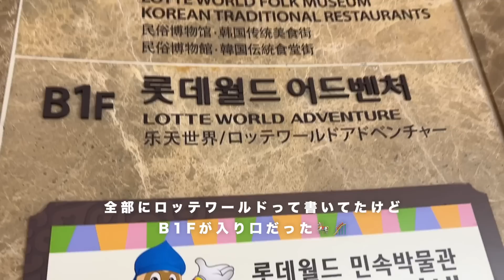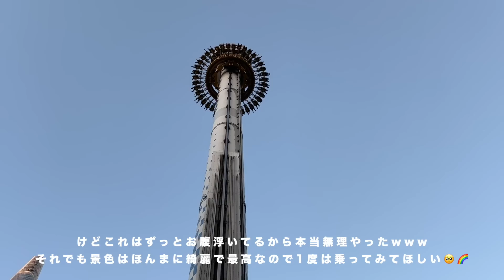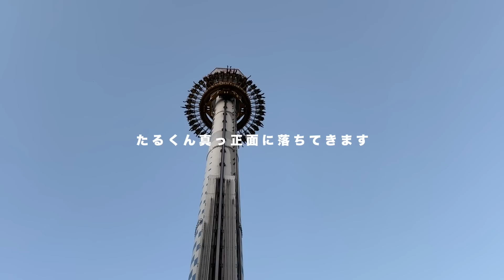韓国で人気の遊園地でずっと夢見てた制服デートしたら幸せすぎた🎠🎪｜VLOG